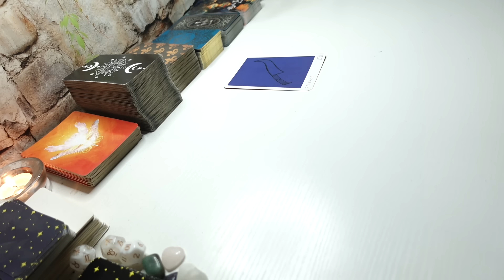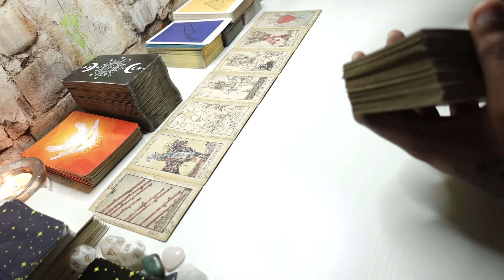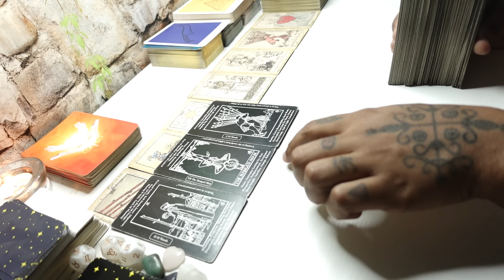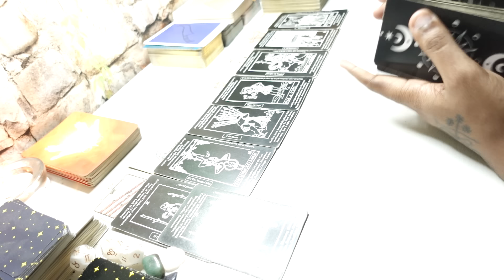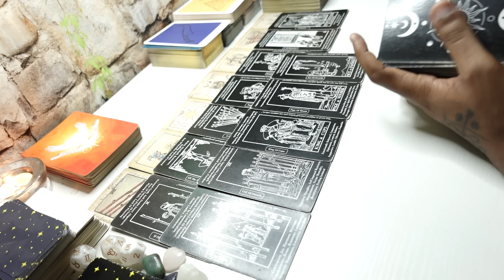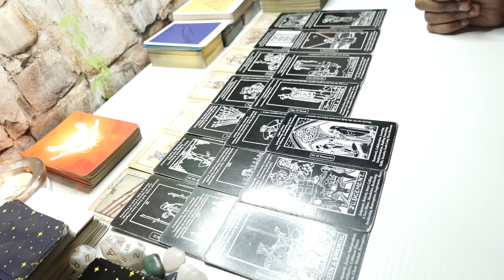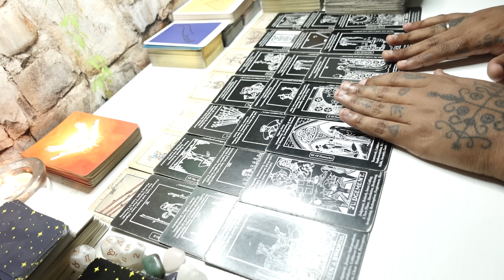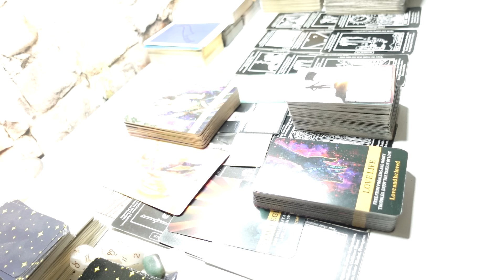AMAZING THINGS HAPPEN WHEN U RELEASE THE PAST FOR GOOD & FOCUS ON THE BEAUTY ENTERING UR LIFE! RESET